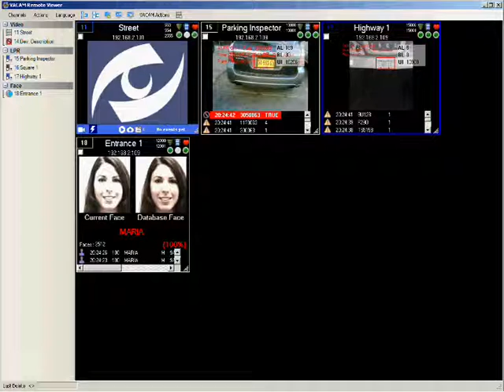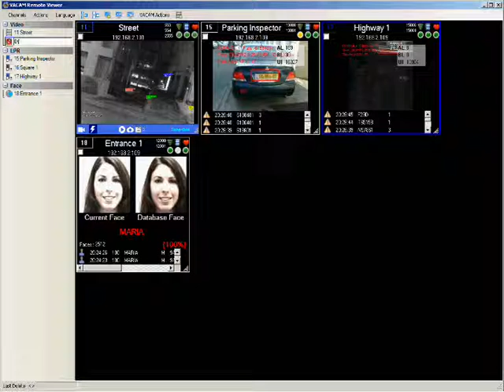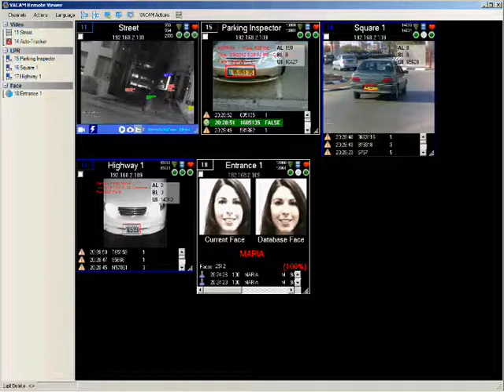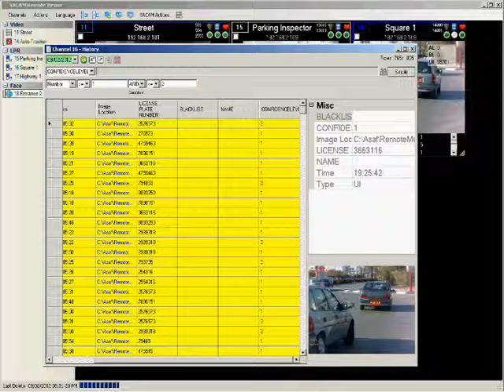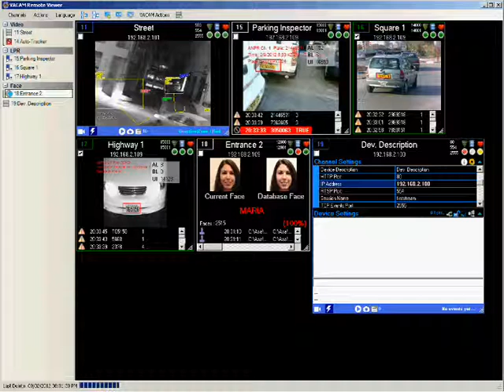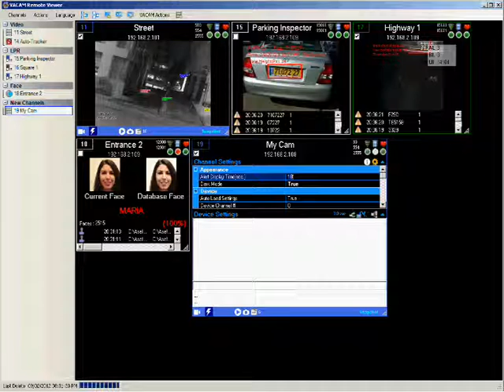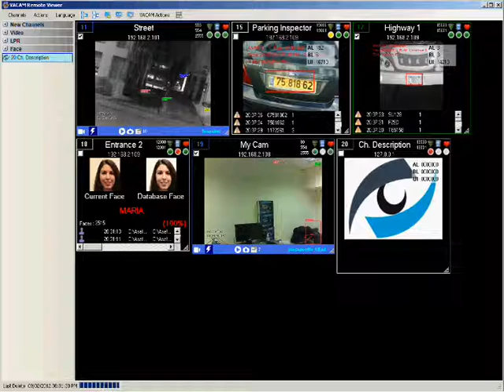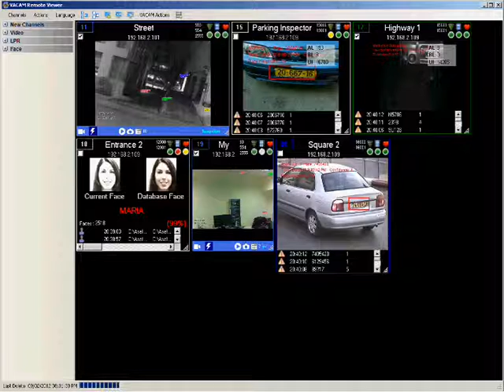Remote Viewer - Face recognition, LPR and Video Content Analysis Management System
Ex-Sight releases the next platform for Video Content Analysis Management System.

Remote Viewer allows to connect Face Recognition Cameras / Edge Devices, License Plate Recognition Cameras, Video Motion Detection Cameras, Video Content Analysis Cameras and high end detectors to one easy to use, responsive system.

Remote Viewer can act as Dark mode Monitor in order to show the occurring events by priority or by urgency.